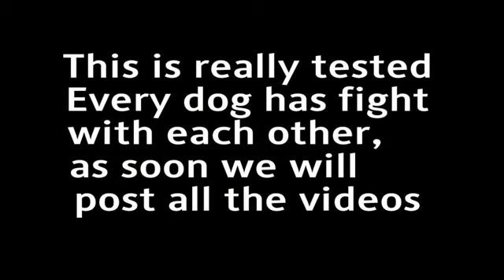10 Breed of the best strong and fighting dogs in the world😍😎dog